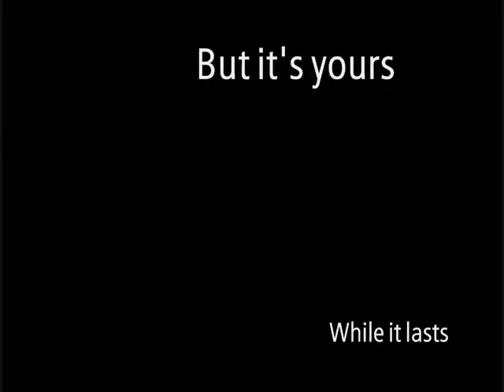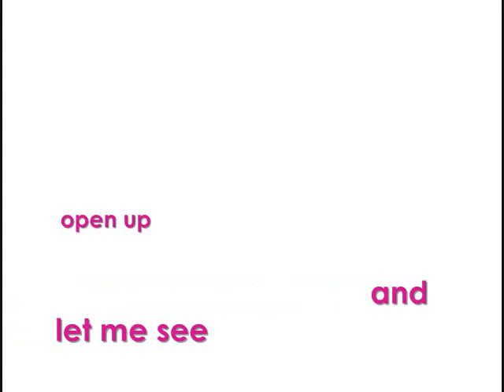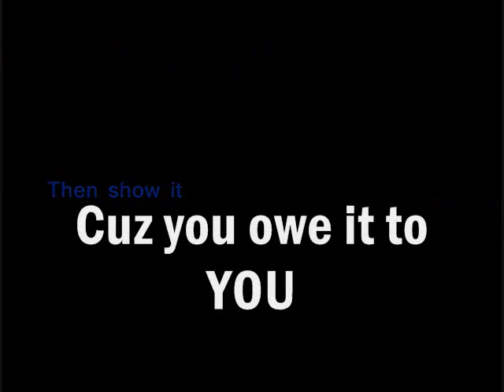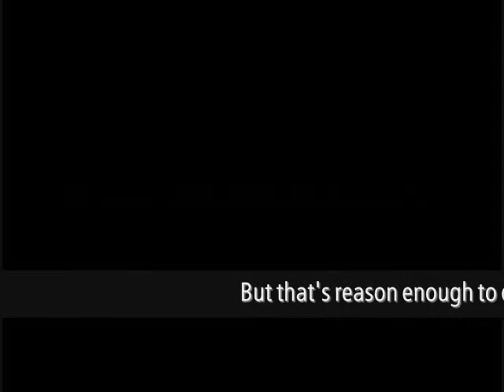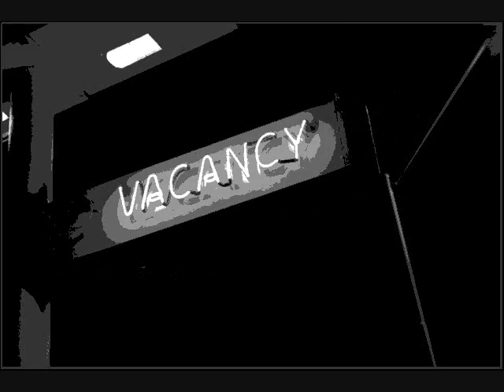VACANCY Solar_Static_Radio